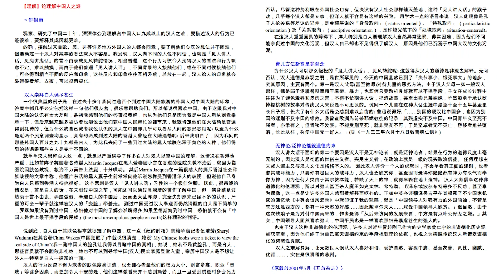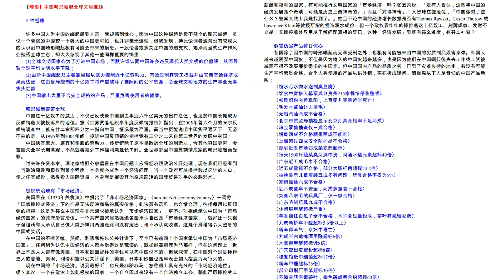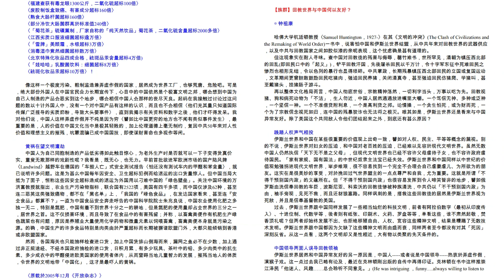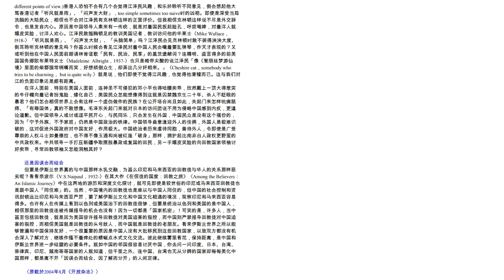來生不做中國人 02 理解 畸形 族群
鐘祖康